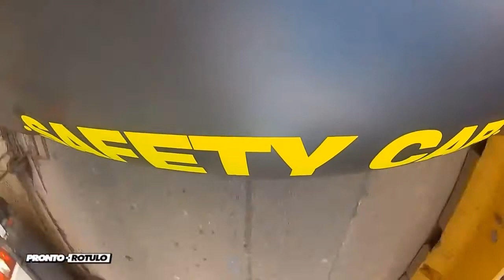McLaren F1 team 2006 - Lewis Hamilton ingresa a la F1 - F1 the Best en PRMotor TV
Lewis Hamilton tenía el apoyo de McLaren durante toda su carrera deportiva, como también lo era de Mercedes Benz ya que los últimos años ántes de ingresar a la F1, competía con esos motores.

En este video verás un poco de su historia y el ingreso a la Formula Uno a finales del 2006, programa MotorMag emitido para la TV de España conducido x Sabet García.

Ahora puedes estas y otras notas dentro de nuestra plataforma del Canal PRMotor TV para toda España x TV!